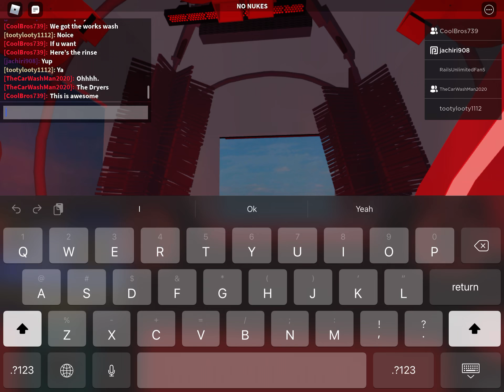Car wash event